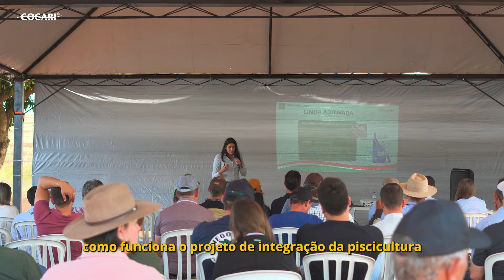Tarde de campo Piscicultura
🌊Tarde de Campo: Integração e Tecnologia na Piscicultura 👩‍🌾

🐟 A Cocari realizou uma Tarde de Campo na propriedade do cooperado Hélio Salomão, mostrando como a piscicultura pode ser uma excelente opção de diversificação para produtores rurais. O evento focou na integração de Tilápias e na otimização dos processos produtivos.

👉🏻 Veterinários, zootecnistas, engenheiros de pesca e demais participantes tiveram a oportunidade de conhecer de perto as práticas e tecnologias aplicadas na criação de Tilápias, desde o manejo até a geração de energia.